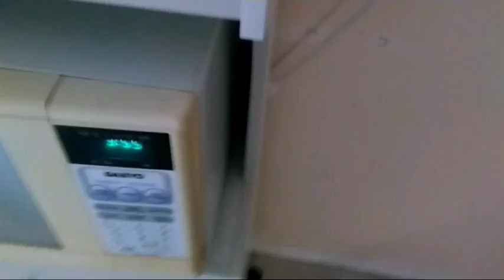UnderTale Plush Adventure Episode 80 Toriel Vs Sans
So you may see Chara and Frisk fused in the thumbnail even though you don't see it in the video, well, that's what happened to them, just I haven't fused them just yet, hopefully soon